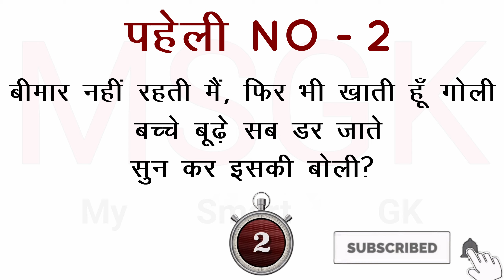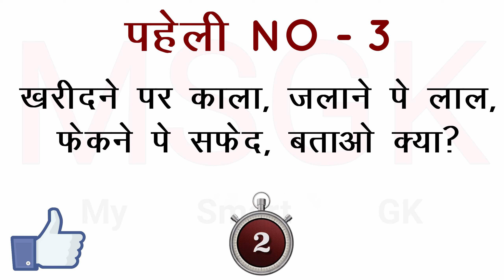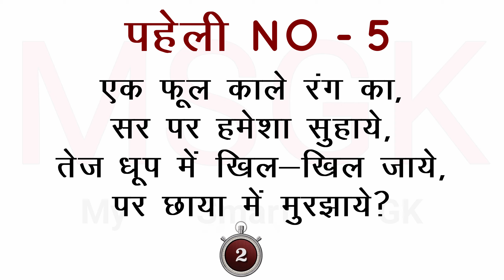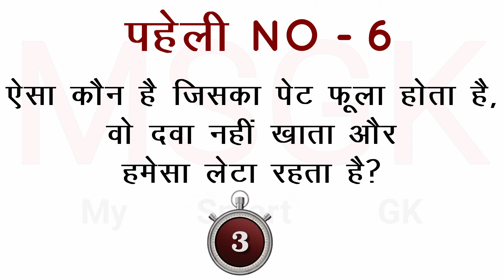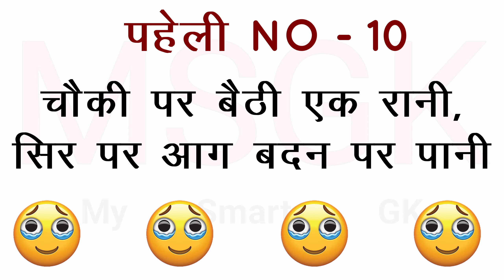Paheliyan Riddles For Kids | Puzzle Questions | Jasoosi Paheliyan | Hindi Paheliyan 3 - MSGK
👇 मजेदार पहेली Videos 👇

पेड़ के नीचे तीन लोग बैठे थे
अंधा गूंगा बहरा
ऊपर से आलू गिरा
कौन उसे पहले उठाएगा

Y, T, A, M, R, H, E

ऐसी कौन सी चीज है जो हमेशा बढ़ती तो है लेकिन कभी कम नहीं होती है?